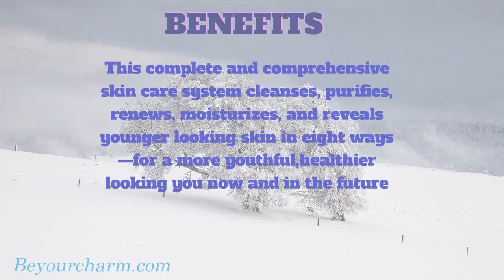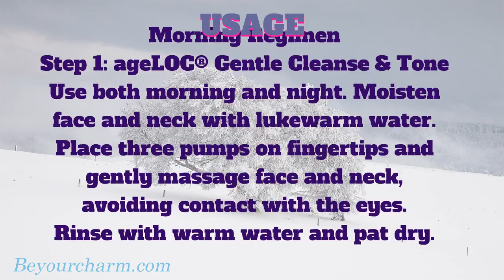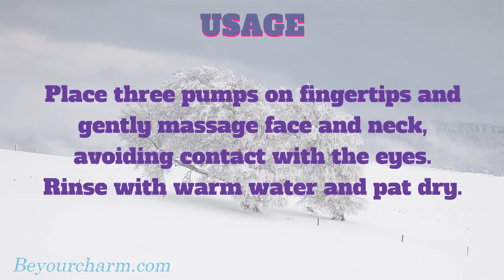BE YOUR CHARM AGELOC® TRANSFORMATION PACKAGE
BENEFITS
Prepare yourself for a truly
transformational experience.
Featuring a powerful lineup of
four products, ageLOC®
Transformation is our most
advanced anti-aging system ever,
delivering unsurpassed anti-
aging benefits.
This complete and comprehensive
skin care system cleanses, purifies,
renews, moisturizes, and reveals
younger looking skin in eight ways
—for a more youthful,healthier
looking you now and in the future